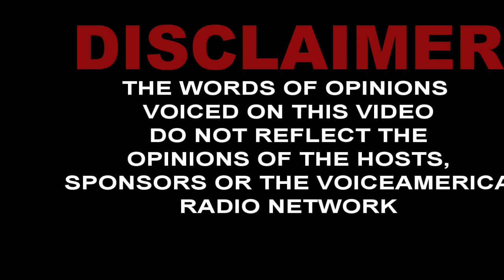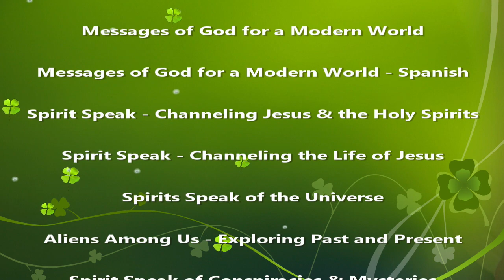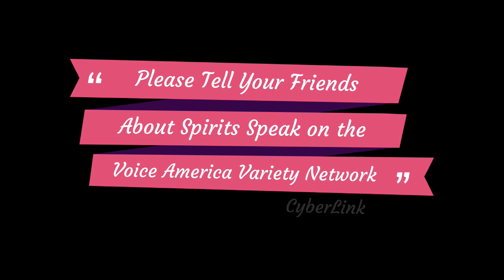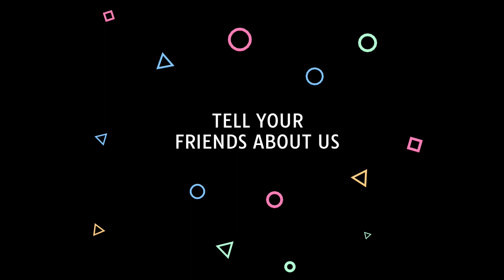Spirits Speak, Exploring the Afterlife - Finding True Happiness - Guest Winifred Adams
In this edition of Spirits Speak, Exploring the Afterlife we discuss finding true happiness with medical intuitive and radio personality, Winifred Adams.  We also live channel with Archangel Hamiel, the angel of joy.  Our show can be heard weekly on Tuesdays on the Voice America Variety Network.